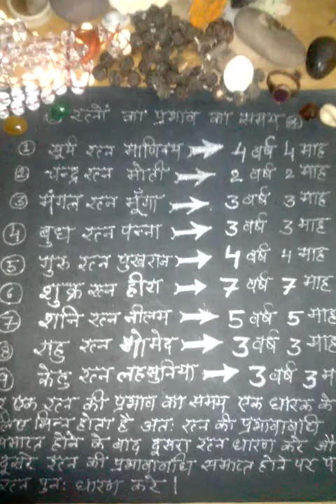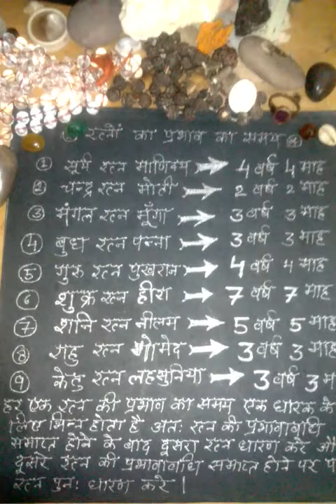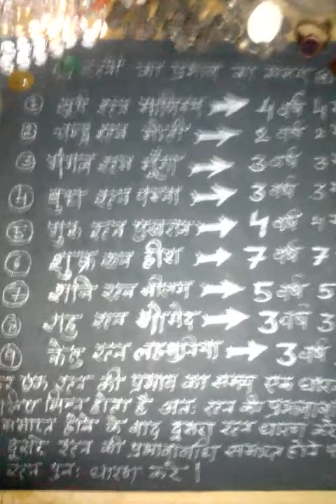रत्न का प्रभावी समय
नीलम रत्न का प्रभावी समय, लहसुनिया रत्न का प्रभावी समय, पन्नाि रत्न का प्रभावी समय, गोमेद रत्न का प्रभावी समय, मोती रत्न का प्रभावी समय, मूंगा रत्न का प्रभावी समय, माणिक रत्न का प्रभावी समय, पीला पुखराज रत्न का प्रभावी समय, सफेद पुखराज का प्रभावी समय